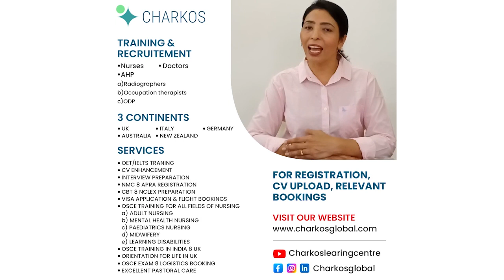NMC TOC - Blood Glucose Monitoring